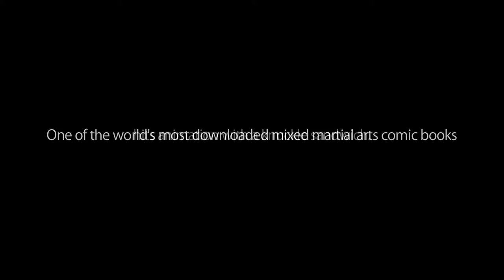Justice For Hire Episode 1 Trailer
Here's the trailer for JFH Episode 1 that premiered at San Diego Comic Con 2011. Produced by Willow Road Animation and Creative Impulse Entertainment.